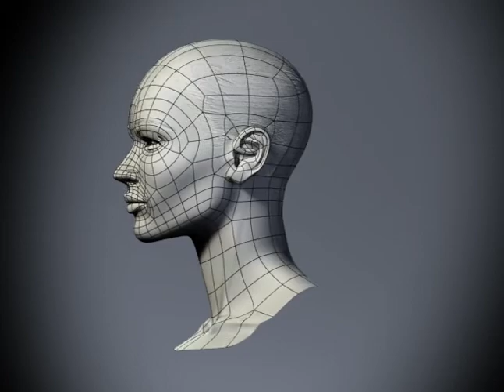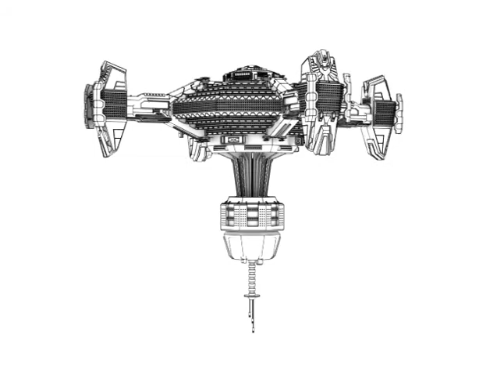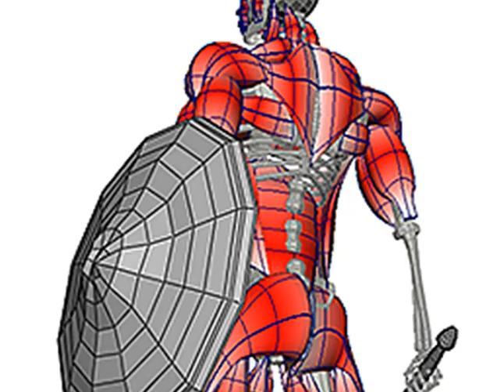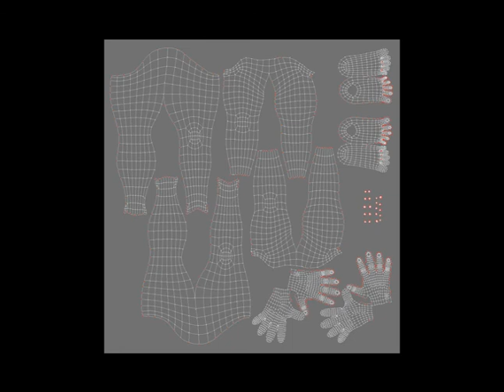Oliver Thornton 2009 Demo Reel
My 2009 Demo Reel.